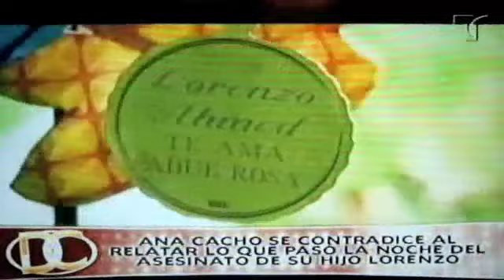DANDO CANDELA 02-MAR-11 2 DE 4